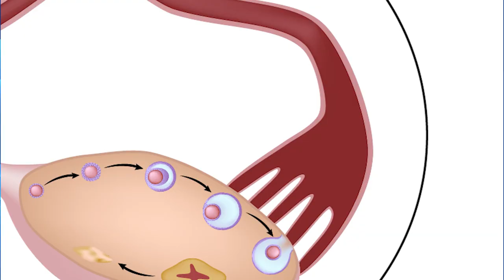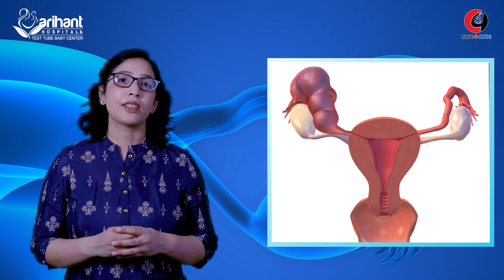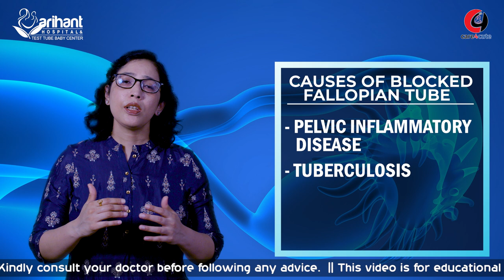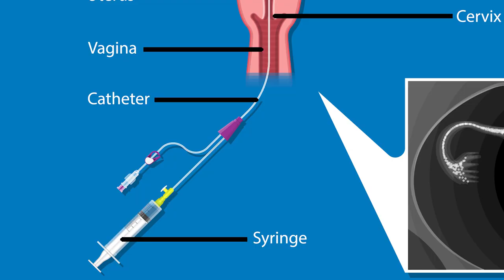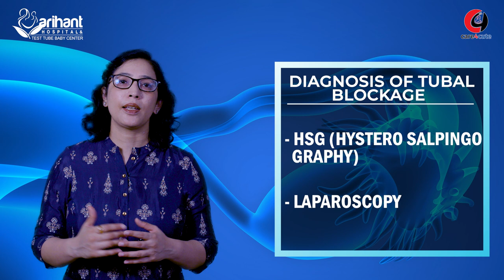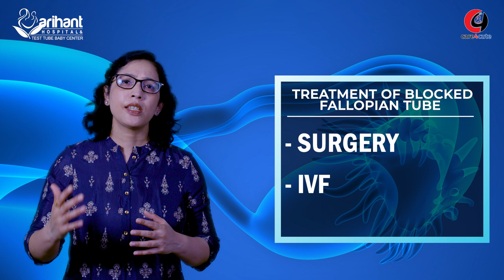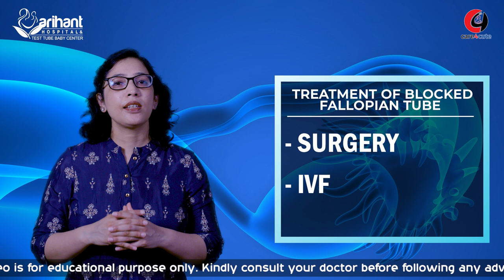बंद नली की स्थिति में बच्चा लगने का उपाय | Blocked Fallopian Tube | Causes & Treatment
Blocked Fallopian tube is a very common cause of infertility in woman.  In this video , our fertility expert Dr Sarita Jain is telling about the various causes of blocked Fallopian tube , how to diagnose it and various treatment options to get pregnant in this condition.

Arihant IVF
Somnath Trihan’s Street Taparia Bageechi
Sikar, Rajasthan, India
Working hours: 10am – 7pm on weekdays

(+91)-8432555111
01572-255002